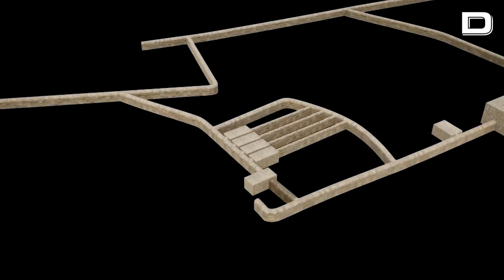Soldados israelíes encuentran un túnel en Gaza donde Hamás habría retenido a 20 rehenes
Entre las evidencias recopiladas, los soldados encontraron un dibujo realizado por una niña israelí de 5 años secuestrada

Soldados israelíes afirmaron haber encontrado en la ciudad de Jan Yunis, al sur de Gaza, un túnel donde Hamás habría retenido a rehenes secuestrados en el sur de Israel durante el ataque del 7 de octubre de 2023.

Vídeo: EFE